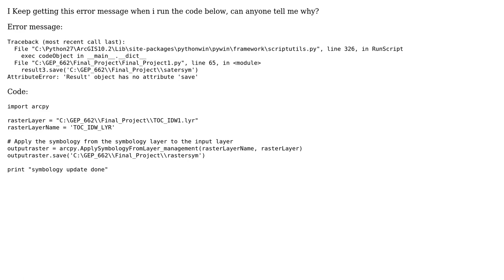GIS: Debugging AttributeError: 'Result' object has no attribute 'save' from ArcPy script?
With thanks & praise to God, and with thanks to the many people who have made this project possible! | Content (except music & images) licensed under CC BY-SA | Music | Images & others | With thanks to user PolyGeo user Keri user DWynne and the Stack Exchange Network Trademarks are property of their respective owners. You are responsible for your own actions.